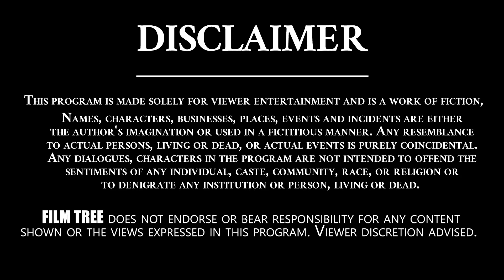మోనాల్ ఎలిమినేటెడ్..!BB4 6th week elimination || Telugu BiggBoss 4 || Monal Gajjar || Film Tree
మోనాల్ ఎలిమినేటెడ్..!ఇదిగో ప్రూఫ్..! || Telugu BiggBoss 4 || Monal Gajjar  || Film Tree